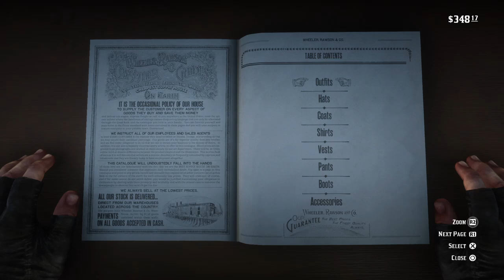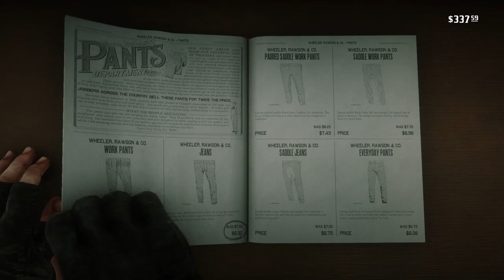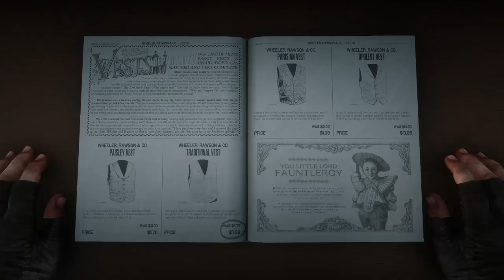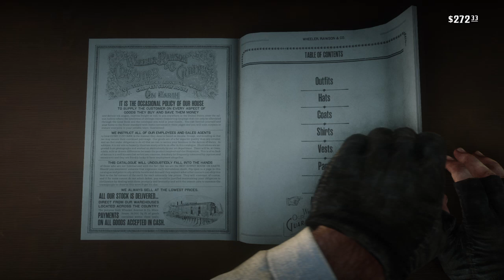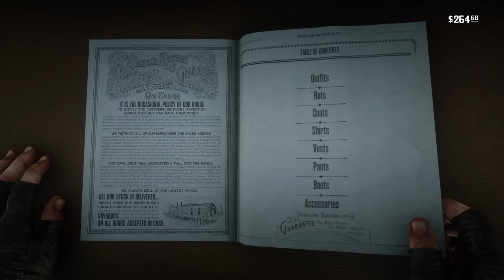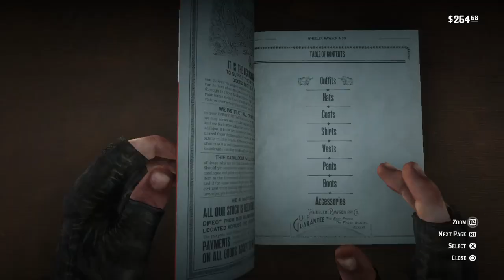Red Dead Redemption 2_20240405225507